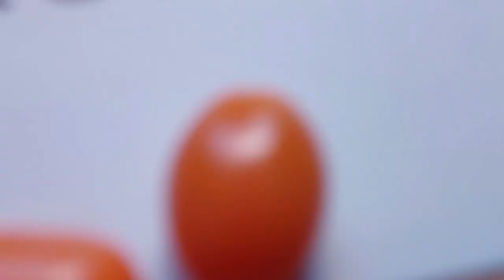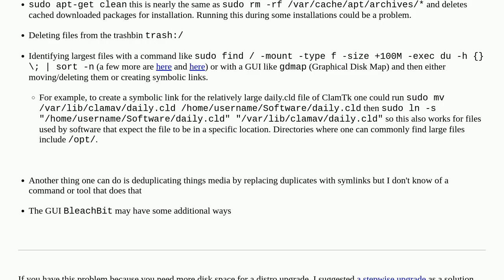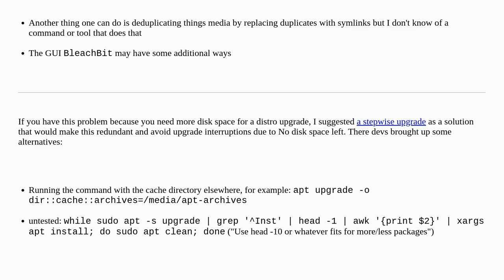Unix: How to clean up a Linux system to free up disk space?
How to clean up a Linux system to free up disk space?

A special thanks goes out to the community

  disk-cleanup files linux disk-usage delete